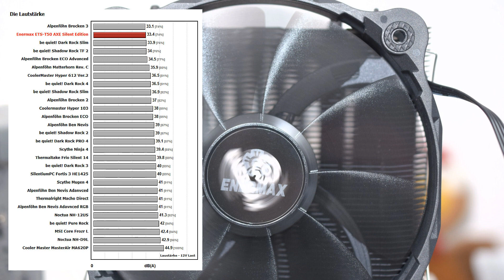Enermax ETS T50 AXE Silent Edition Test - Extrem Leise und Preiswert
Ein Blick in den Kühlermarkt offenbart, es gibt auch noch Kühler ohne viel Beleuchtung, die einfach vorangehen und genau das tun, was ein Kühler tun soll, den Prozessor auf Temperaturen halten. So ein Kühler hat Enermax mit dem ETS-T50 AXE Silent Edition im Portfolio. Keine Beleuchtung, dezentes Design und ein 140-mm-Lüfter sollen es zum attraktiven Preis richten.